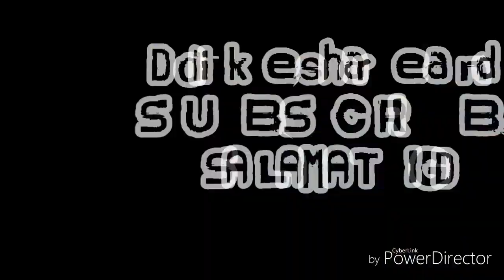JK/Timogen vs. Crazyone/Jgo - Bangga anay Bara 2018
Bacolod Hiphop Showcase
SEProBRMovement 2018
Bangga anay Bara League

JK/Timogen vs. Crazyone/Jgo
March 4, 2018
Villarosa Beach Resort, Pta. Taytay Bacolod City